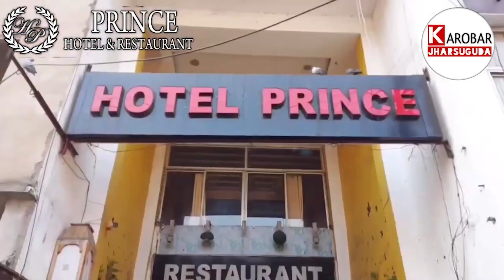THURSDAY MORNING HEADLINES WITH RAVI KUMAR